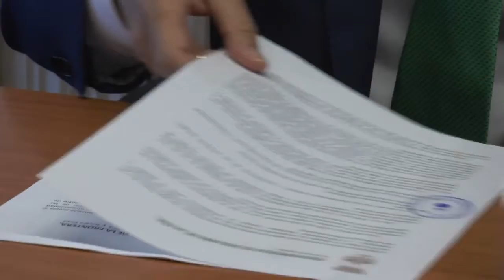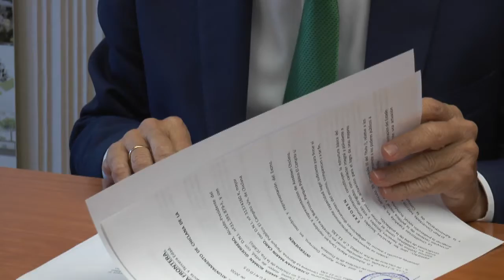CHICLANA | EL AYUNTAMIENTO CONCEDE 25 000€ A LA ASOCIACIÓN ASODOWN